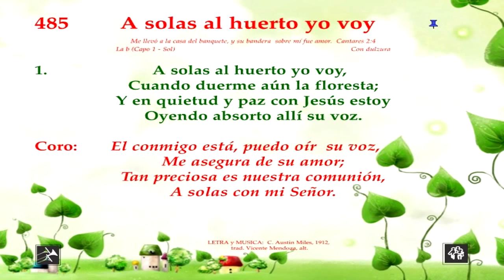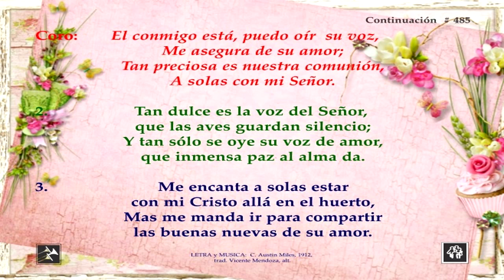Himno 485 A solas al huerto yo voy Video, pista y letra